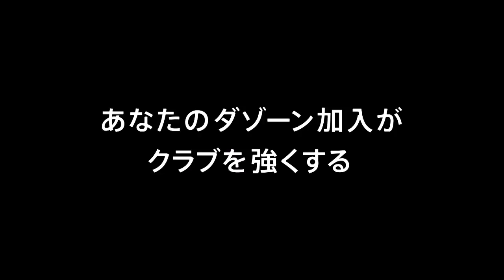【公式】ゴール動画：永畑 祐樹（鹿児島）16分 鹿児島ユナイテッドＦＣvsガンバ大阪Ｕ－２３ 明治安田生命Ｊ３リーグ 第2節 2018/3/17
相手GKの頭上を越えたクロスボールを永畑 祐樹（鹿児島）がヘディングで無人のゴールに流し込む！明治安田Ｊ３のゴール動画を公開中！
2018年3月17日（土）に行われた明治安田生命Ｊ３リーグ 第2節 鹿児島vsＧ大阪23のゴール動画です。